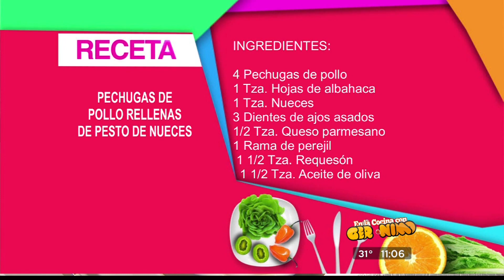En La Cocina con Gerónimo - Pechugas, Pasta y Licuado, Parte 1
Receta de pechugas de pollo rellenas de pesto de nueces, Pasta miranda y Licuado para desinflamar el vientre.